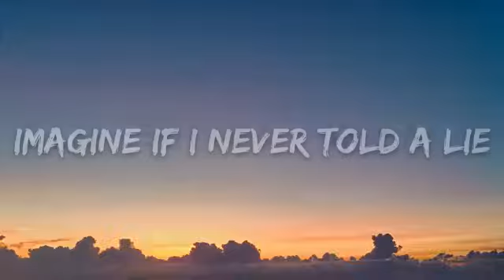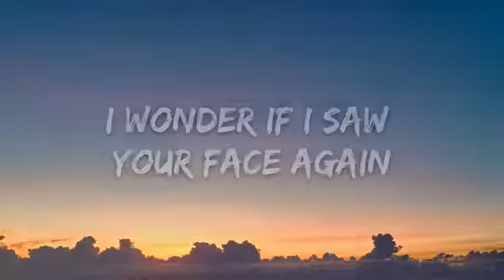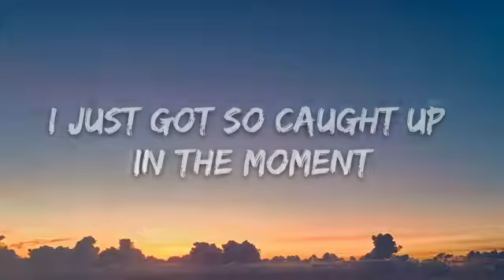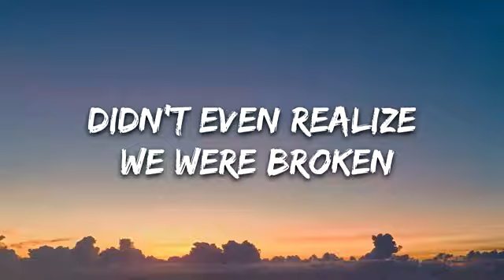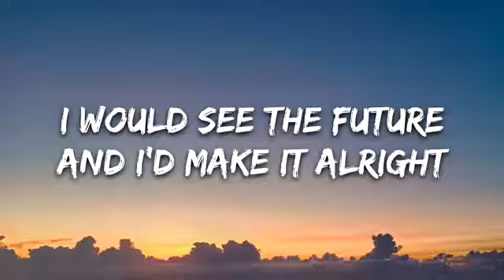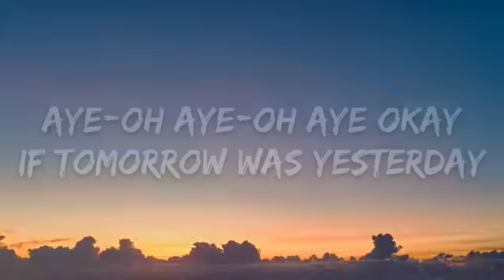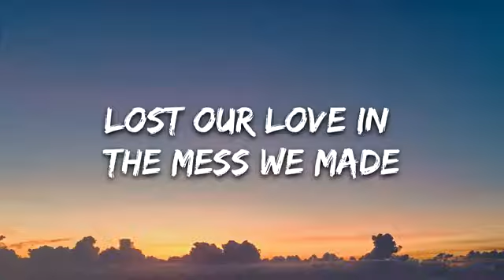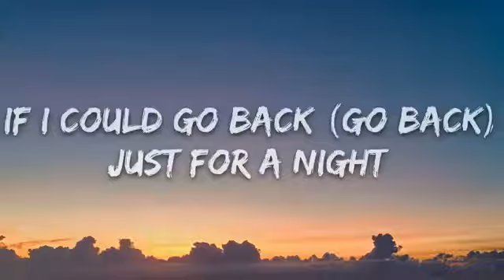Gnash - imagine if (Lyrics) ft. ruth b.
👉 gnash:

👉 ruth b.:

⭐️7clouds:

🎤 Lyrics: Gnash - imagine if ft. ruth b.

[Intro: gnash]
Oh, yeah
(Yeah)

[Chorus: gnash]
If I could go back just for a night
I would see the future and I'd make it alright
Oh, darling, if life was a movie, I'd hit rewind, yeah
Imagine if I knew how to turn back time

[Verse 1: gnash]
Imagine if I never messed up
Imagine if we never even broke up (No)
Imagine if I had the power to control the voices in my head
And I could tell them all to shut the fuck up (Shut the f*** up, yeah)
Imagine if I never told a lie
Imagine if I knew how to always get it right (Ha)
Imagine if I wasn't such a coward
And I had the courage hidden somewhere in my heart to look you in the eye, yeah, yeah

[Chorus: gnash]
If I could go back (Go back) just for a night (Yeah)

[Post-Chorus: gnash]
I was thinkin' like
Ayy-oh, ayy-oh, ayy, okay
Lost our love in the mess we made
If tomorrow was yesterday

[Verse 2: Ruth B, gnash & both]
I wonder if I saw your face again
Would you be a stranger or would we be more than friends?
Would this be the beginning or the long and winding road
That takes us all the way around until the very bitter end? (Yeah)
Imagine if we never felt fear
Imagine we were brave enough to never hide the tears
Imagine if I didn't have to worry about everything around me
And my sanity was actually here (Yeah, haha)

[Pre-Chorus: gnash & Ruth B., gnash]
I just got so caught up in the moment (I did)
Didn't even realize we were broken (Yeah)

[Chorus: gnash & Ruth B., gnash, Ruth B.]
Oh, darling, if life was a movie (If life was a movie)
I'd hit rewind, yeah

[Post-Chorus: gnash & Ruth B., Ruth B.]
Ayy-oh, ayy-oh, ayy, okay (Yeah)

[Bridge: gnash, Ruth B. & both]

[Chorus: gnash & Ruth B., Ruth B.]
If I could go back (Go back)
Just for a night (Just for a night, yeah)
I would see the future
And I'd make it alright (I'd make it alright)
Oh, darling, if life was a movie (Life was a movie)
I'd hit rewind, yeah (Yeah, yeah)